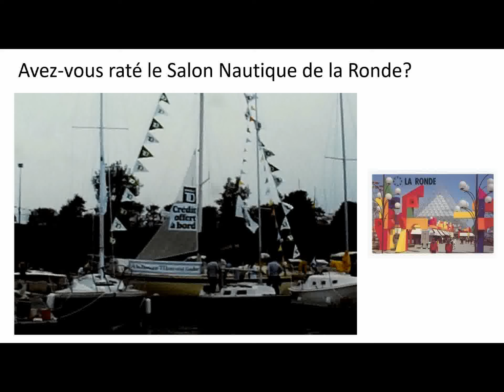Salon Nautique de la Ronde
Voilà 40 ans...